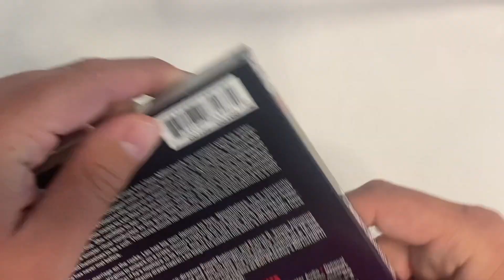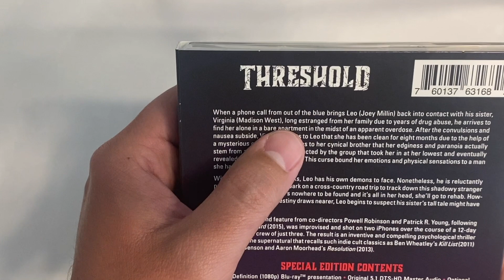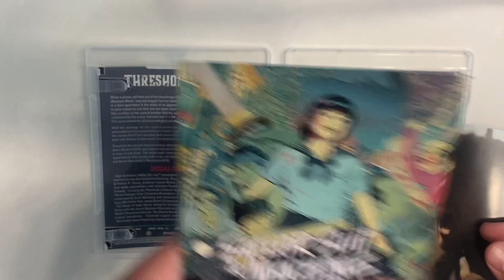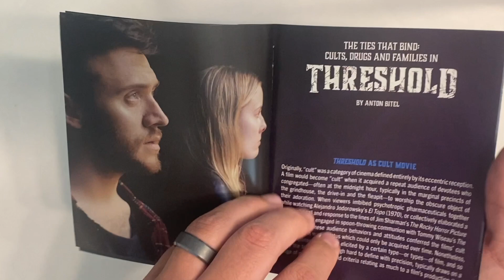ARROW VIDEO - Threshold (2021) Limited Edition Blu-ray Unboxing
Link to Purchase

My Home Theater Set-Up:

Yamaha Ceiling Speakers (2 pack)

BenQ HT2050A 1080P Projector

Projector Ceiling Mount

Movie Poster Frame

Dayton Audio 15" Subwoofer

Polk Tower Speakers

Polk Center Channel Speaker

Sony Receiver

Silver Ticket 135" Projector Screen

Logictech Harmony Remote

MY HOME THEATER TOUR 2021 - 4K / DOLBY ATMOS / 135" SCREEN / MINI-FRIDGE / X-BOX SERIES X / 5.1

Links Listed Below!